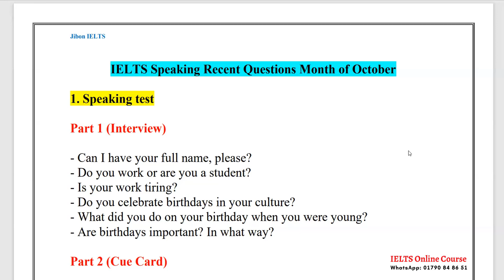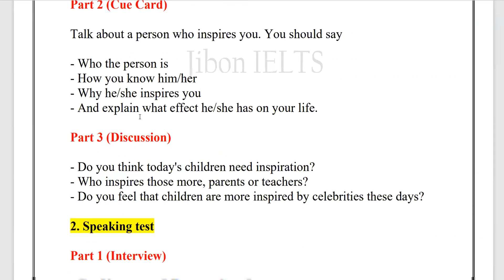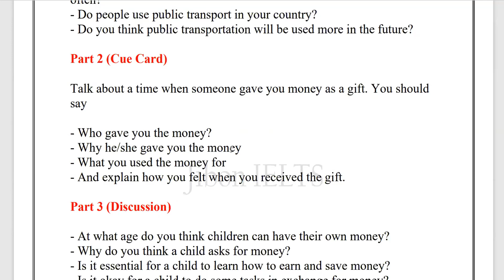IELTS Speaking Recent Questions Month of October 2022 in Bangladesh IDP & British Council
The aim of making this video is to help the Bengali-speaking people in Bangladesh who are taking preparation IELTS exam or Practicing English for jobs the employment opportunity at home and abroad has been fulfilled largely. Extraordinary feedback and a rapid success rate over thousands of students, professionals, bank employees, doctors, advanced learners, and many more novices within 5 years. Therefore, by the grace of the almighty, I hope this channel will improve all over the country and appreciate people waiting due to urge and eagerness to master spoken English skills.